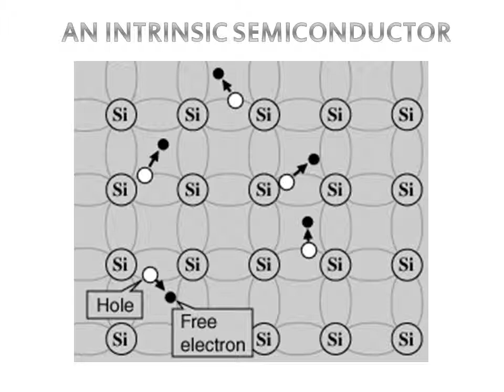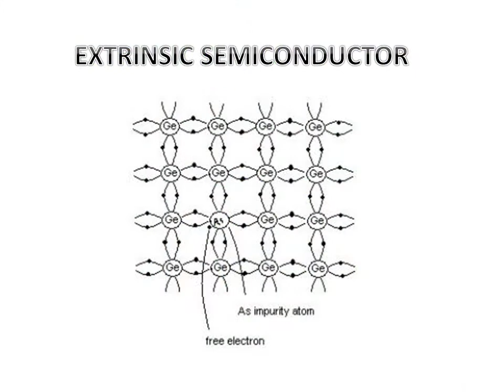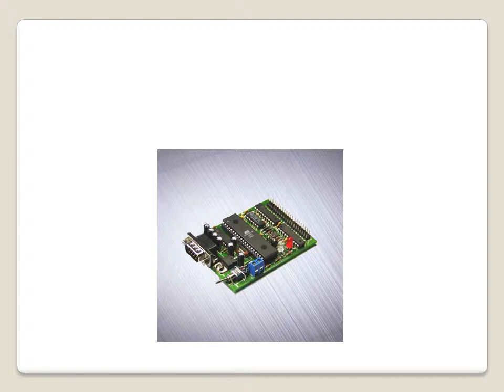Semiconductors - Basics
Some basic concepts o semi conductors and their uses- developed by Shawfin